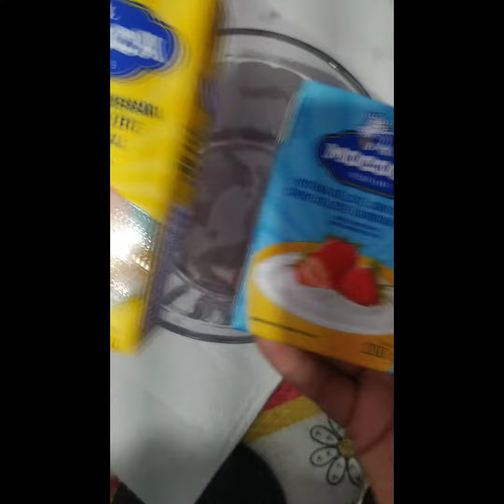Fiz um bolo de limão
Oie, tudo bem com vcs ? espero que sim!
trouxe esse vídeo pro canal hj e espero muito que gostem, curte e comente para mais bjs. e muchas graçias